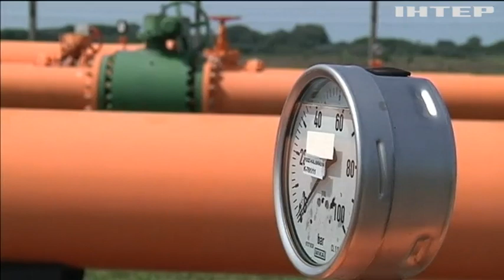Попри прагнення відмовитися від викопного палива з росії, європейські країни нарощують поставки